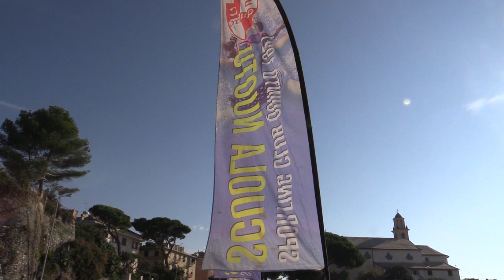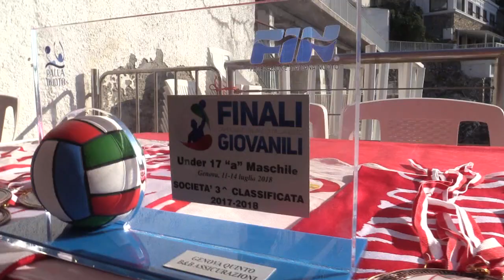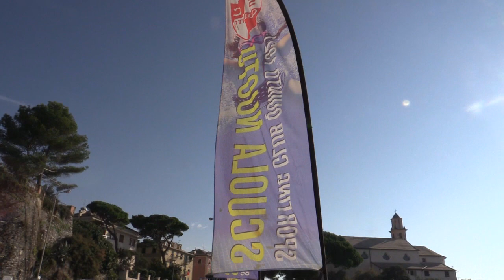Obiettivo salvezza per lo Sporting Club Quinto in A1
Presentata la nuova Sporting Club Quinto che vuole la salvezza per mantenere Genova in A1 dopo la promozione della scorsa stagione. Ai nostri microfoni coach Gabriele Luccianti e il capitano Luca Bittarello.